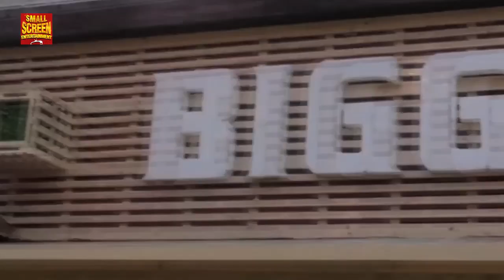Bigg Boss 11: 9th Week Nomination List Out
So it's 9th-week nominations and here are the list of the contestant who got nominated for eviction this week. Take a look.